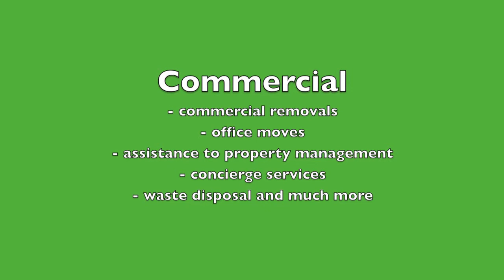Moving house in London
Need to move home in London or need international shipping and excess baggage? Kiwi Movers is a London based Removals Storage and Logistics company.

We offer a host of services making your move as hassle-free as possible, these include: storage solutions, cleaning services, rubbish removal, commercial removals, and international shipping for anyone moving abroad.